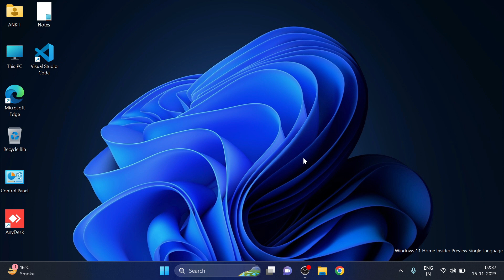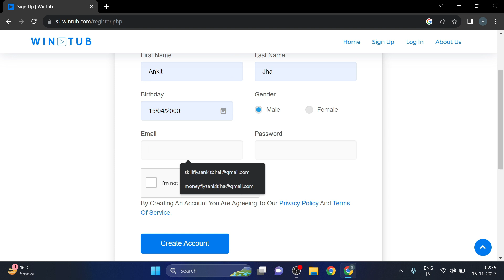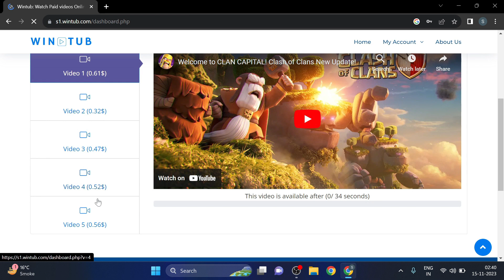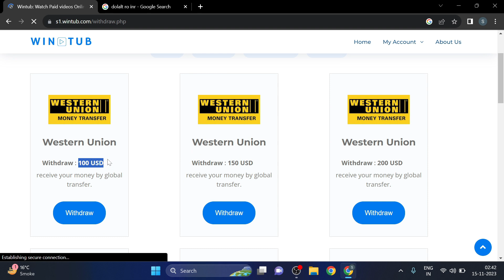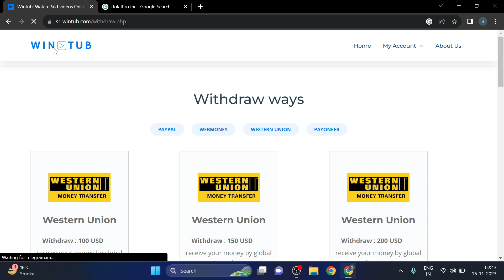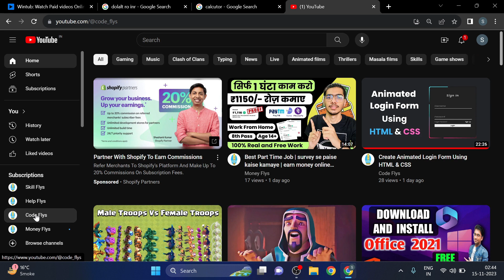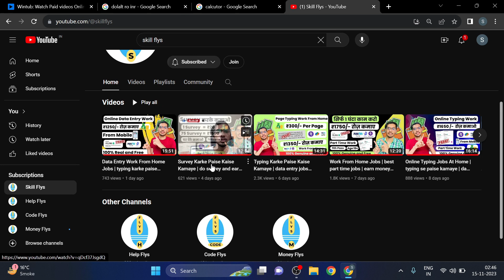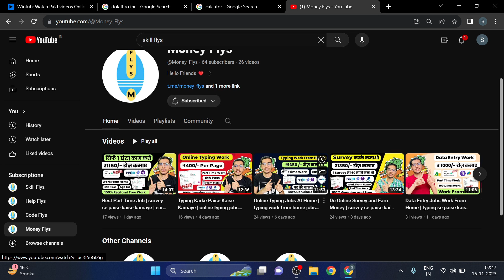Video dekh kar kaise paise kamaye | watch video earn money | online paise kaise kamaye | Win Tub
In this Video I will Help you to Earn Money Online By watching videos and It is one of the best way for College Students and Housewife to Earn Money Online. I will make more video on Best Part Time jobs or Online Work From Home Jobs as soon as possible .

video dekh kar kaise paise kamaye
video dekhkar paise kamao